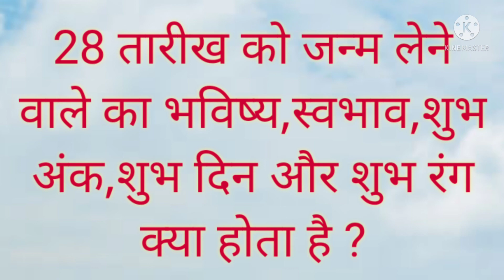28 तारीख को जन्मे व्यक्ति का भविष्य,स्वभाव,शुभ अंक,दिन,रंग 28 तारीख को जन्मे व्यक्ति कैसे होते है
28 तारीख को जन्मे व्यक्ति का भविष्य,स्वभाव,शुभ अंक,दिन,रंग 28 तारीख को जन्मे व्यक्ति कैसे होते है

28 तारीख को जन्मे लोगों का भविष्य,स्वभाव,शुभ अंक,शुभ दिन और शुभ रंग 28 तारीख को जन्मे लोग कैसे होते है

28 तारीख को जन्मे बच्चे का भविष्य,स्वभाव,शुभ अंक,शुभ दिन और शुभ रंग 28 तारीख को जन्मे बच्चे कैसे होते है